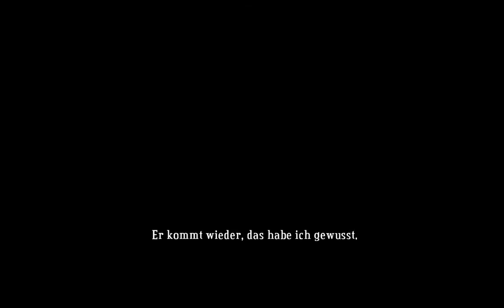Bastion #2 - Kerne sammeln...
Die Bastion ist also ein Zufluchtsort in Caelondia, den in der Katastrophe eigentlich nur einer erreicht hat, der Erzähler.

Wir sind nun auch dort und versuchen ihn mit Kernen aufzubauen. In dieser Folge wollen wir Kern Nummer 2 holen.

Viel Spaß!